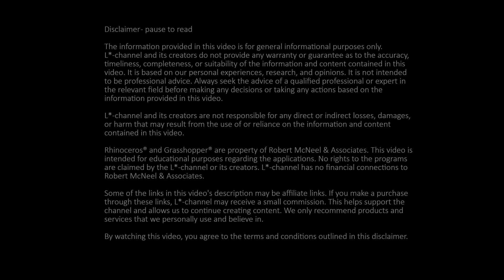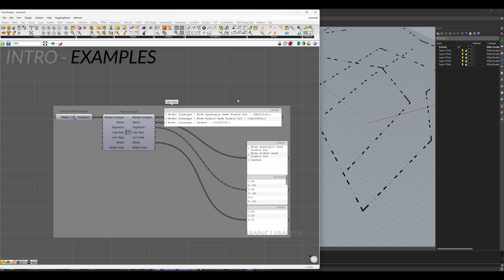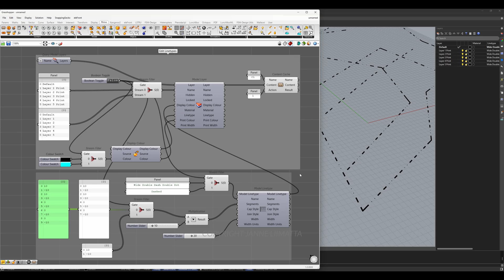Model Linetype & Query Model Linetypes - Component explained - With example - GH1 - R8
Model Linetype & Query Model Linetypes, new Grasshopper 1 components in Rhino 8. Also showing a simple toggle script for changing linetypes.